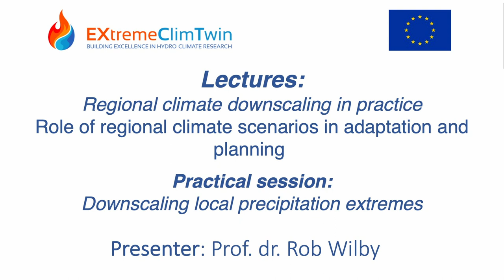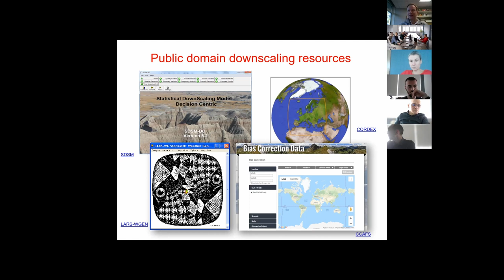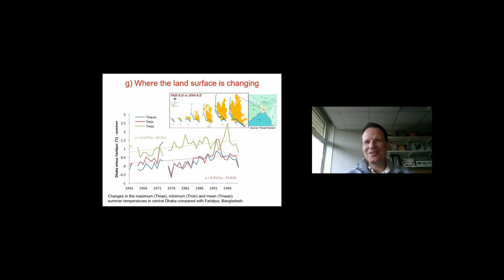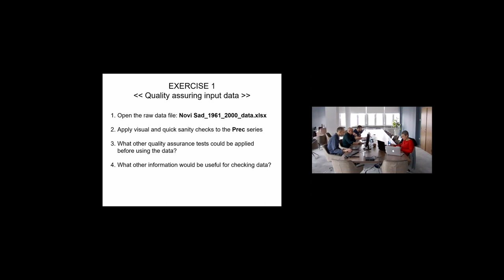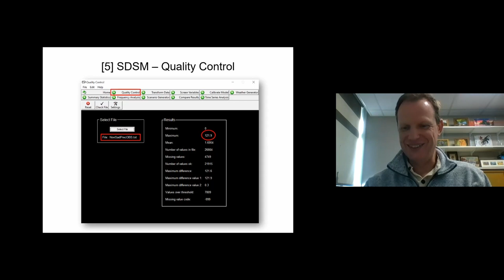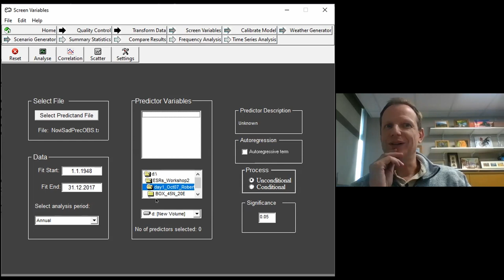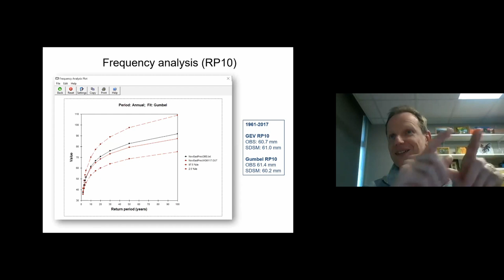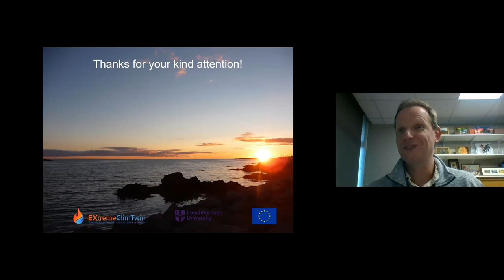1. 2nd Workshop on hydro climate extremes detection and attribution for SRs - Prof. Robert Wilby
EXtremeClimTwin project will reinforce and improve the research and innovation capacity of the University of Novi Sad Faculty of Sciences (UNSPMF) in Serbia in the domains of climate change and hydro-climate extremes. The second workshop will be focused on Climate time series analysis, Climate extremes in global and regional climate models, downscaling techniques and physical drivers of extremes. The aim of this events is to scale up the SRs skills to tackle the emerging climate issues. The given lecture is comprised of Regional climate downscaling in practice, Role of regional climate scenarios in adaptation planning, and Downscaling of local precipitation extremes (practical session).